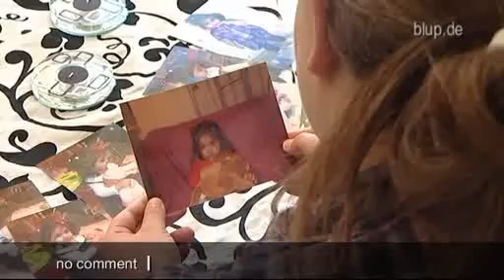bluptv: Tochter nach Libyen entführt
Liebevoll drückt Melanie aus NRW die kleine Babypuppe mit der rosa Mütze an sich. Sie ist alles, was von ihrer geliebten Tochter Amina geblieben ist. Die Zweijährige wurde von ihrem Vater Mohamed nach Libyen entführt. Anschließend wurde er zwar hier in Deutschland verhaftet, doch seine Familie stellt sich stur und hält Amina weiterhin versteckt.